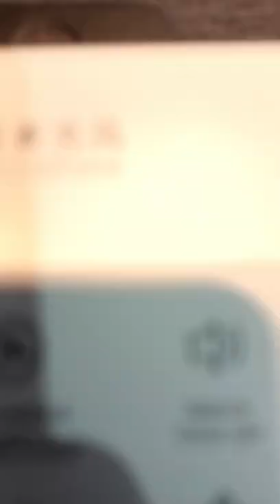Stela K9 Wireless Lavalier Microphone for I Phone iPad